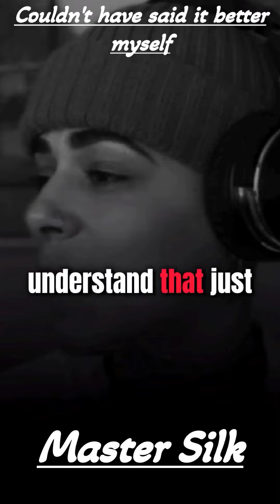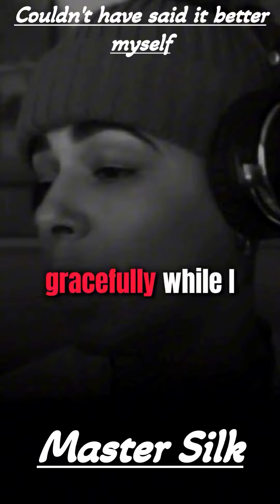Some Motivation For You.